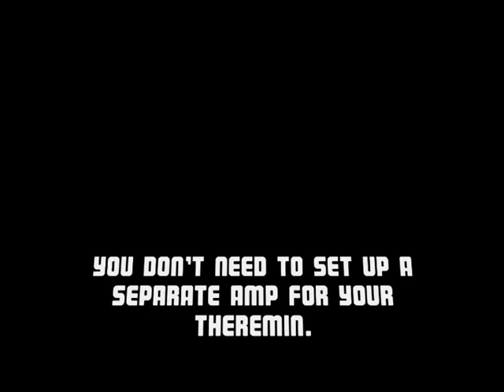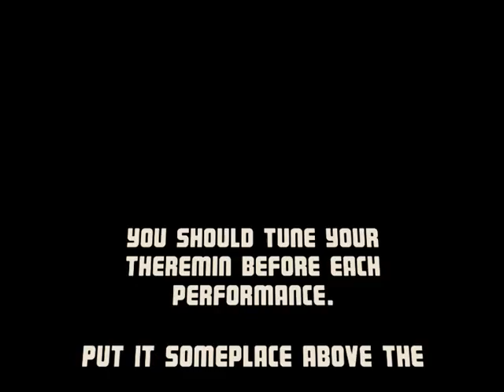Distant Voices Theremin - features & tuning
Widara, a Czech company, have recently come up with this simple rock theremin. In this video, we describe some of its features as well as the proper way to tune it before the performance.